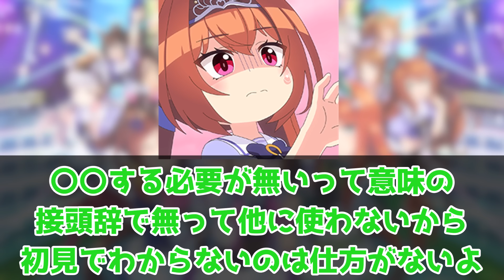『料理でボロが出るへっぽこキングヘイロー』に対するみんなの反応集 まとめ ウマ娘プリティーダービー レイミン キングヘイロー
TVアニメ『ウマ娘 プリティーダービー Season 3』第5話「自分の証明」WEB予告動画

料理でボロが出るへっぽこキングヘイローに対するみんなの反応集 まとめ ウマ娘プリティーダービー レイミン ぱかライブ　ドゥラメンテ キタサンブラック サトノダイヤモンド　リアルスティール ロイスアンドロイス ブリュスクマン　 シュヴァルグラン ヴィルシーナ ヴィブロス ナイスネイチャ チアネイチャ 菊花賞 ロイスアンドロイス アストンマーチャン　アニメウマ娘3期　  イクイノックス 秋天 レコード ルメール　ドウデュース

2023年8月31日にチームランクUD達成！
2023年7月7日に世界初UE9達成！
2023年5月に初代96傑入りし(20位)EXステージも勝利しました！
2022年4月にUFランク達成し、8/27世界初のUEランク達成できました！
12/24には世界初のチームランクUEも達成(アオハルアプデ前に到達した唯一のトレーナー)できたので、これからは更新育成をがんばります
2周目なのでチャンミ育成はゆるくがんばっています